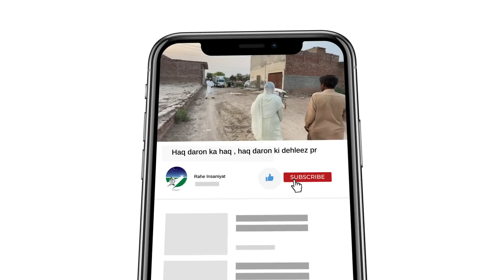Ghar Ghar se roti lai ker phr bechta hoon or kuch pesay kama leta hoon